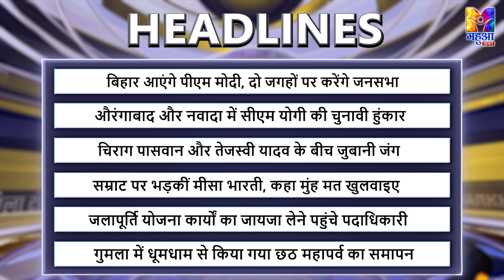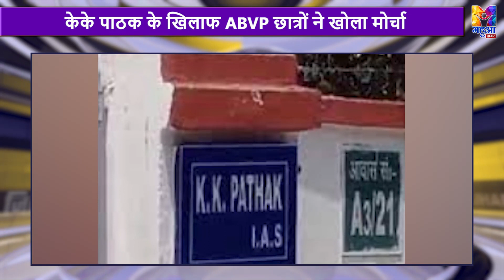Bihar JH Zila Top: CM Yogi की हुंकार,PM Modi पर बरसे Lalu, BJP को खुली चुनौती,Chaiti Chhath का समापन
देखें वीडियो: बिहार झारखंड की बड़ी खबरें देखिए इस खास बुलेटिन में । Aurangabad और Nawada में UP के CM Yogi की हुंकार। PM Modi पर बरसे Lalu Yadav । Chirag Paswan और Tejashwi Yadav के बीच जुबानी जंग। Gumla में धूमधाम से किया गया चैती Chhath का समापन।

बिहार में गरजे योगी, BJP को चुनौती
मोदी पर बरसे लालू, तेजस्वी का तंज
चिराग का जवाब, चैती छठ का समापन